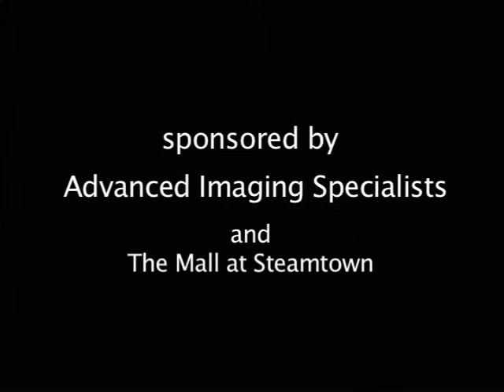Health Talk: Using CT and MRI for Gallbladder Disease Imaging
Your doctor may recommend you receive an ultrasound, CT scan or MRI to screen for gallbladder disease.